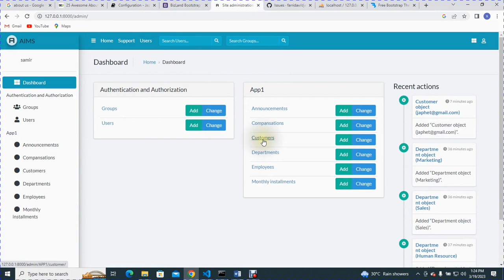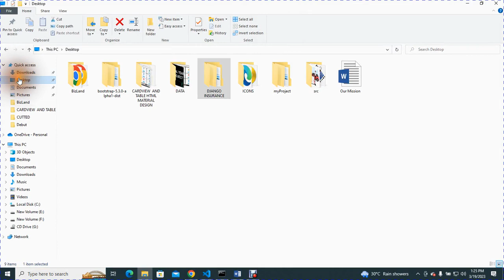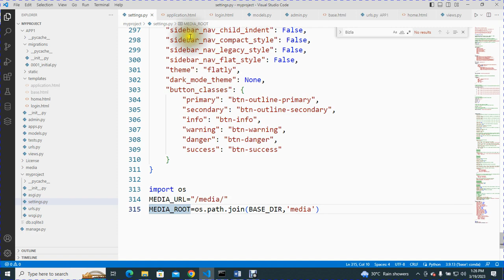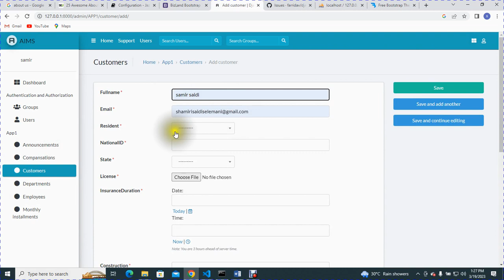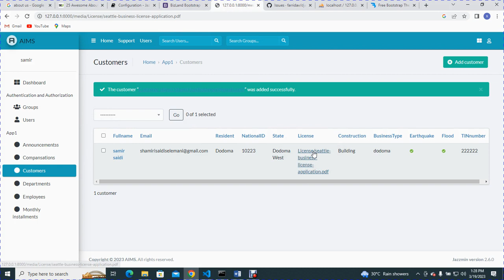HOW TO ENABLE PDF DOWNLOAD IN DJANGO WEBSITE BY REGISTERING MEDIA FOLDER TO SETTINGS.PY (Episode 12)